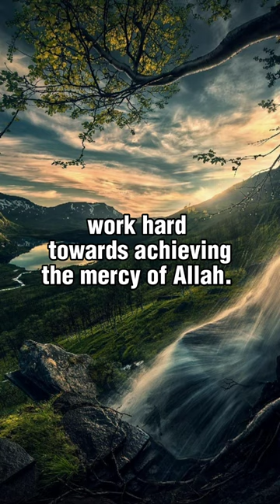The traps of the devil | mufti menk | the path of a mumin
speaker: @muftimenkofficial